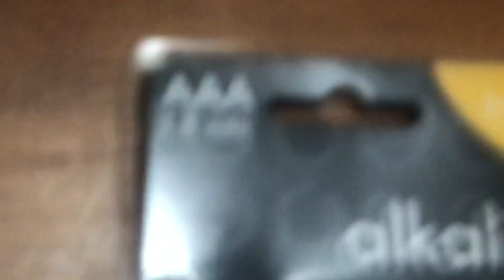recreating iconic vines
videos are going to probably not be coming out every Thursday bc it is now summer and we don't have laptops anymore. This was edited on a desktop that loads clips at exactly .00000000000001 mph. so you better like it bc I nearly jumped out of a window waiting for this to upload.